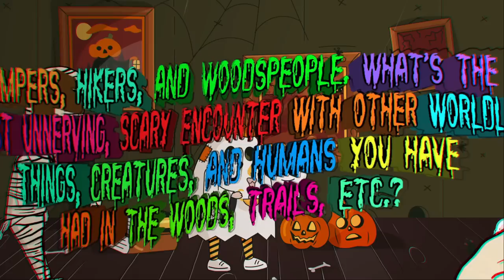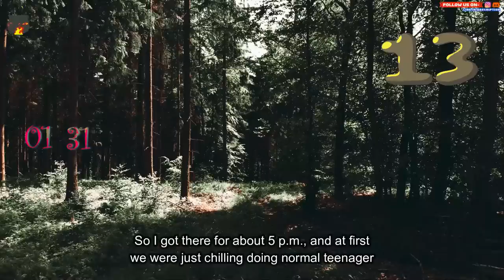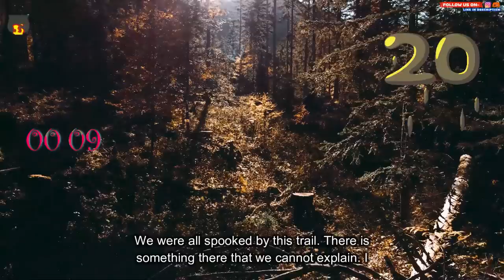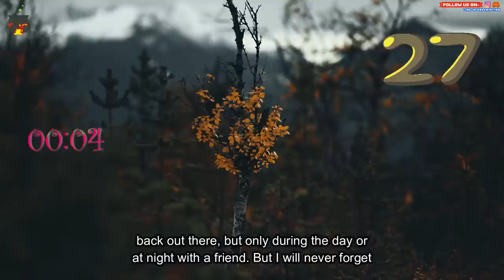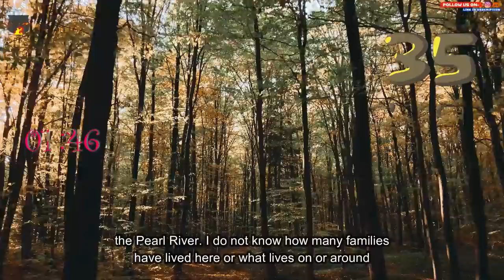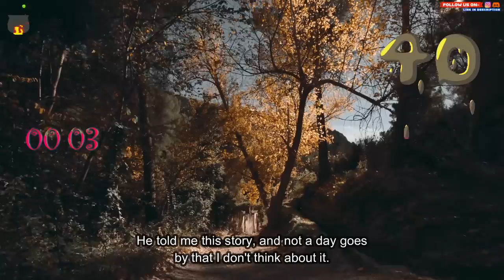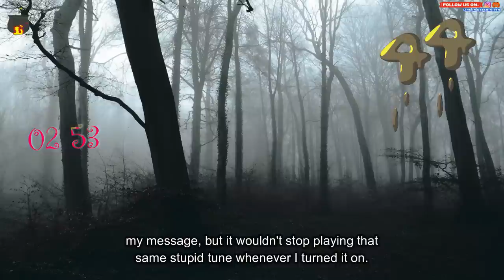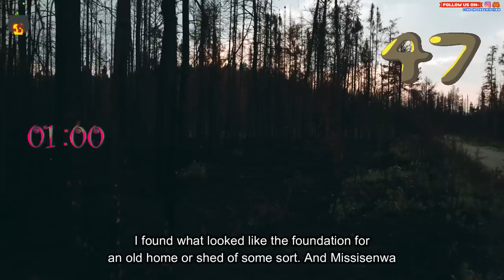Campers, hikers. What's the most Scary Encounter with Other Worldly things, Creatures, in the woods?